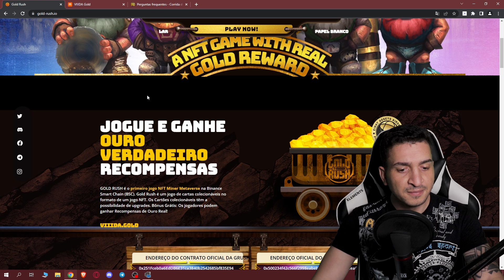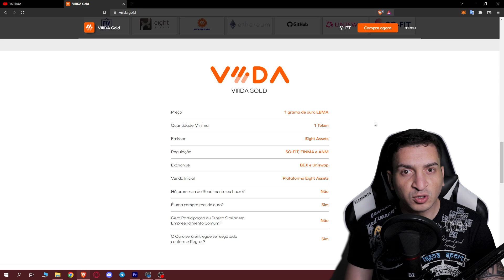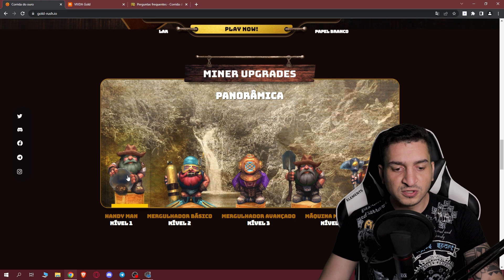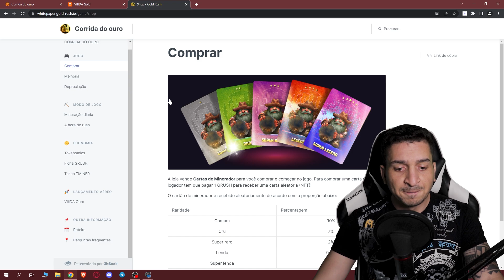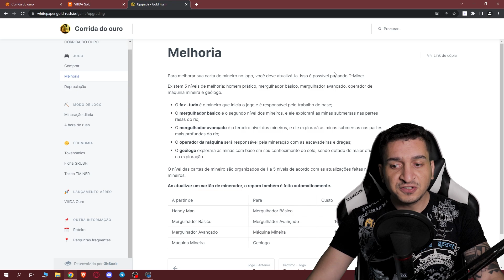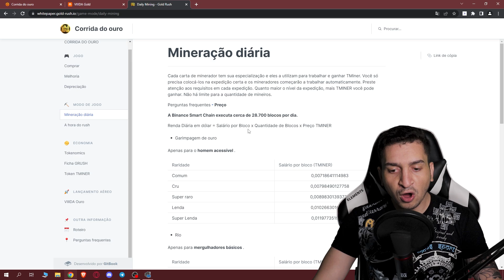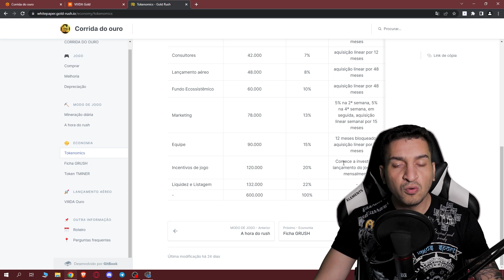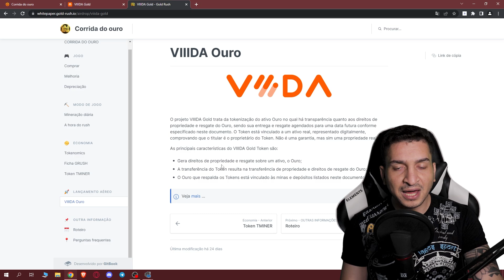GOLD RUSH: NOVO JOGO NFT DE RENDA PASSIVA - CHANCE DE GANHAR OURO DE VERDADE- MAIOR SORTEIO DO CANAL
Salve, Salve rapaziada! Nesse vídeo você vai conferir um novo jogo nft de renda passiva com um de seus tokens lastreado no grama de ouro, ou seja você vai ter a chance de ganhar ouro de verdade, Gold Rush trás essa inovação e também o modo de minerar pra obter uma renda extra de forma simples, a pré venda está rolando e vamos também fazer 5 sorteios de nft em parceria com o projeto, o jogo será listado em duas das 10 maiores exchanges do mundo. Eu vou dar minha opinião sobre o mesmo, façam suas análise e me digam aqui nos comentários sua opinião.

Aqui no canal você vai encontrar conteúdo de:
🐵 Jogos NFT
💰 Play to Earn
💥 Cripto Games
🏆 Cripto Moedas